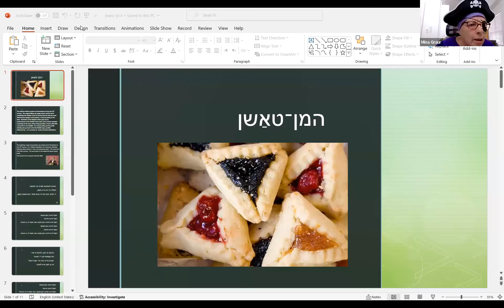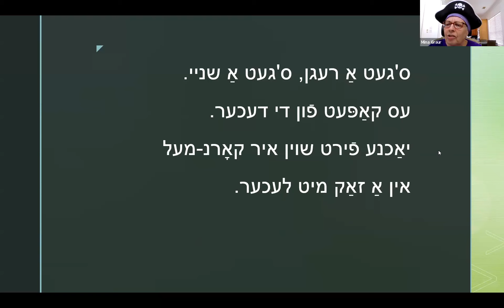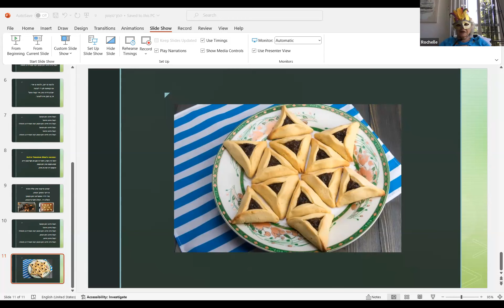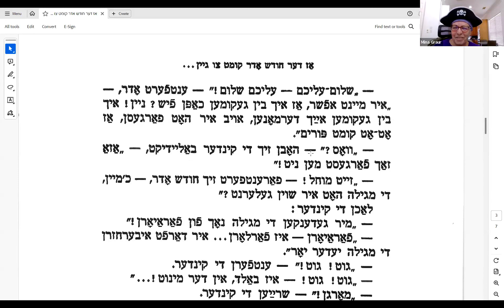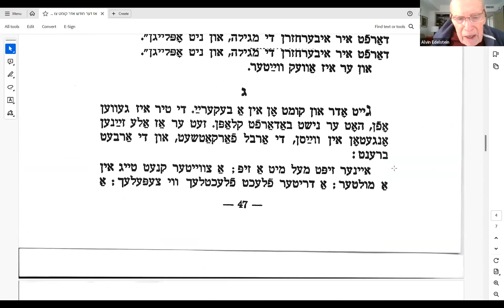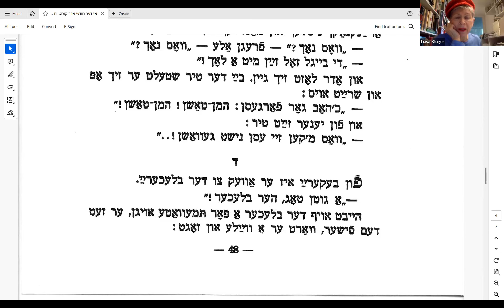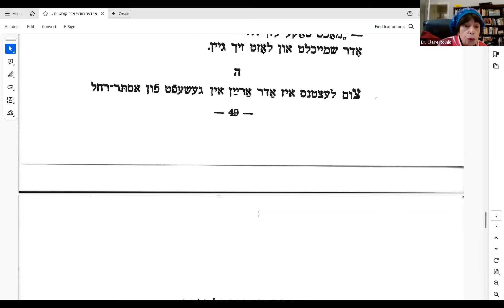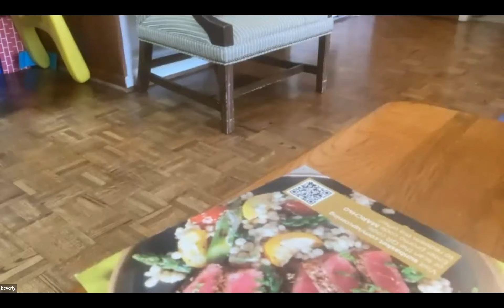HOUSTON YIDDISH VINKL - MARCH 19, 2024